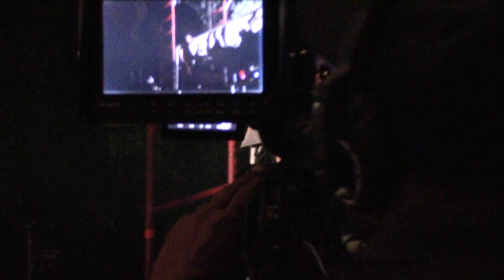Logic brings fan on stage @ SunFest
Logic performing "Under Pressure" with a lucky fan at SunFest 2018